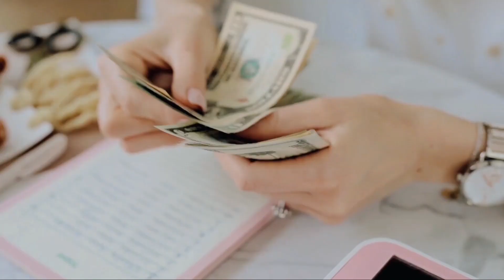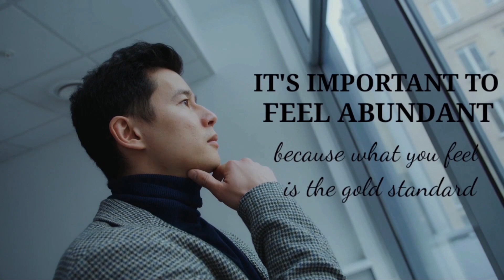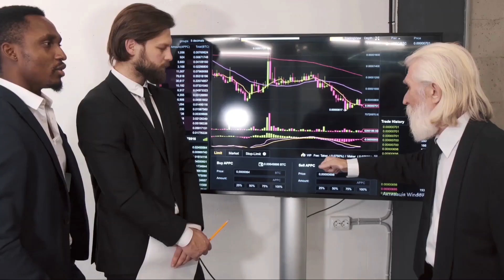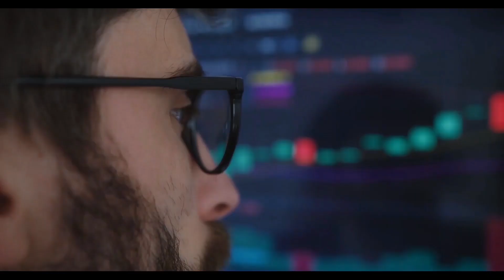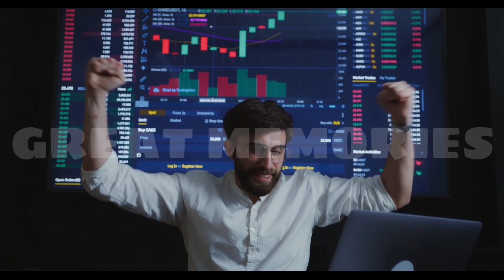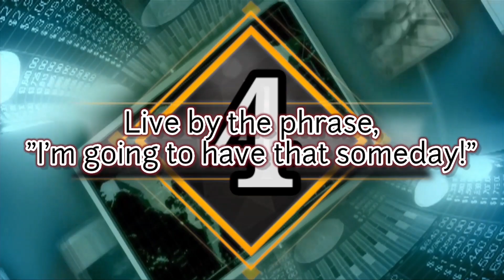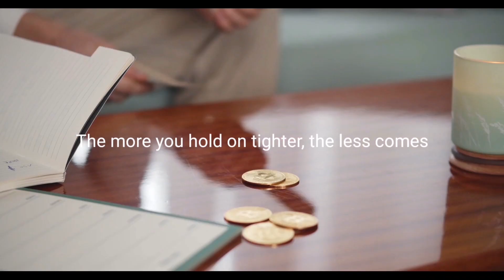5 Money rule secrets for abundance in 2023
Do you know the basic rules of money attraction and are you following them?
This video will reveal 5 Money rule secrets that will definitely unlock your abundance in 2023.
This video will review questions like:
What are the money rules to unlock your abundance?
What are the secrets to attracting more wealth?
Are there phrases that block me and what phrases unleash the energy abundance?
How to unleash wealth and abundance?
How these rules can influence your money flow?
What can I do physically to release abundance and wealth energy?
If money is energy, how to release it more into my life?
How these money rules can unlock big income?

✨️Valuable books to reprogram your mind

✨️Change your life by taking massive action to increase your income with this method

1)This video has no negative impact on the original works. It is actually very positive.
2)This video is also for teaching & Informational purposes.
3)It is not transformative in nature.